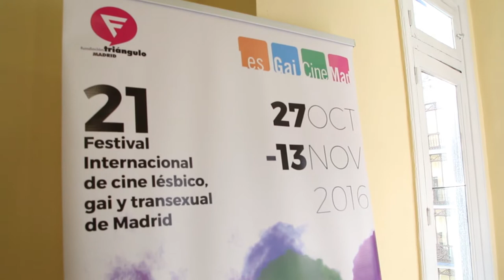Presentación de la 21º Edición del Festival Internacional de cine LGTB de Madrid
Más de 20 años alberga en su memoria el Festival LesGaiCineMad que proyectará 110 películas en 18 sedes entre el 27 de octubre y el 13 de noviembre de 2016. Os contamos cómo será este evento que se ha presentado en la redacción de bez.es